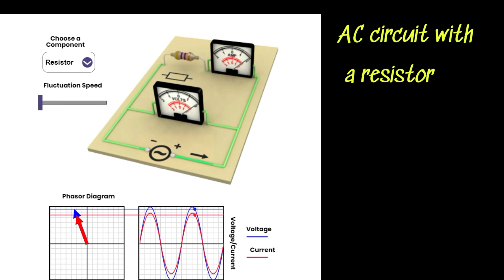Waveform and Phasor Diagram EXPLAINED for AC Circuits: Resistor, Capacitor, Inductor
Welcome to Levi Academy, your gateway to success through education! 🚀
Get ready to embark on a journey of knowledge and success with 🎓 Professor Y. Levingstan!

📘 Buy our Courses and Study with Notes:
Dive into our diverse range of courses designed to empower you with knowledge and skills for your personal and professional growth.

📚For Pdf Notes & Courses :
📱To download the study materials or notes, install Levi Academy App from the play store.